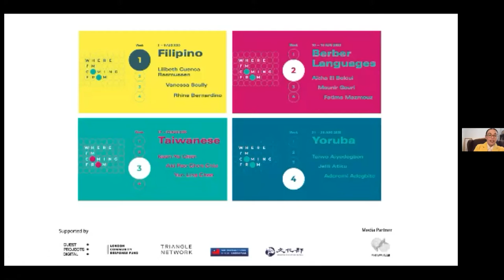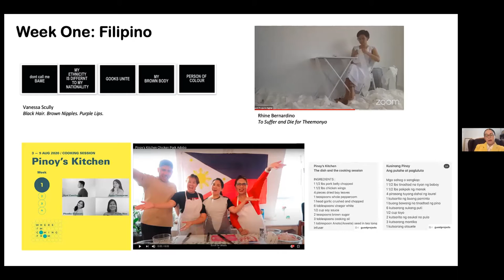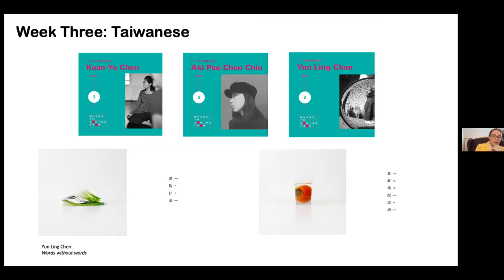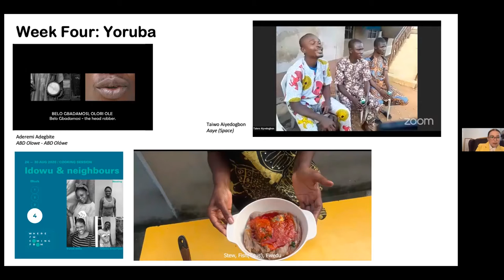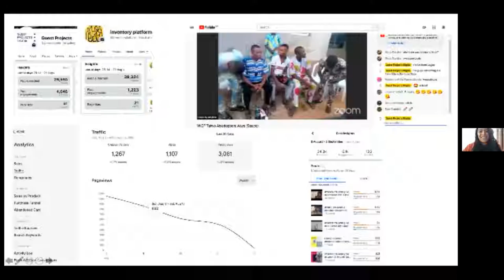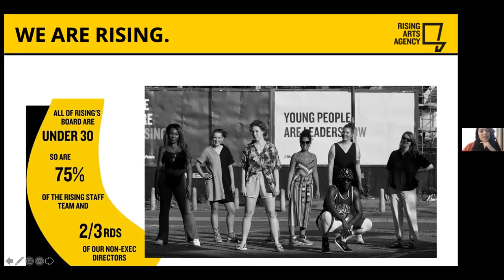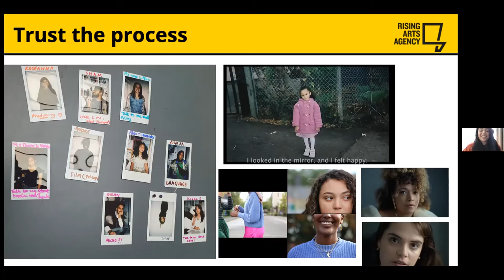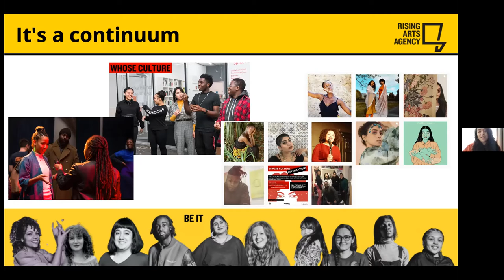Who has agency, whose voices are heard?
30 March 2021

Diversity, access and inclusion have become buzzwords in the field of public art, but it remains stubbornly undiverse and alien to many. How can we change this to ensure that the work we produce is inclusive and relevant to a diverse public?

Who has agency, whose voices are heard? was chaired by Amanprit Sandhu, Curator and Educator based in London with speakers Linda Rocco, Independent Curator and PhD researcher and Roseanna Dias, Executive Producer at Rising.

UP Projects and the Public Art Network UK present Assembly, an online learning and development programme for curators, producers and public art practitioners that explore issues and good practice in relation to the expanded field of public art. Assembly invites the public art community to explore the role public art can play in raising awareness and effecting change on issues around diversity, community cohesion, and the digital realm as a public space.  The programme engages curators, artists, commissioners, and people working in public contexts, encouraging them to pool their knowledge, and inspiring them to learn from peers in the art community.

Assembly has been developed by UP Projects in collaboration with Public Art Network UK (PAN) and is generously supported by The Art Fund. The programme has been put together by Jes Fernie, Elisabeth Del Prete, Theresa Bergne and Emma Underhill.